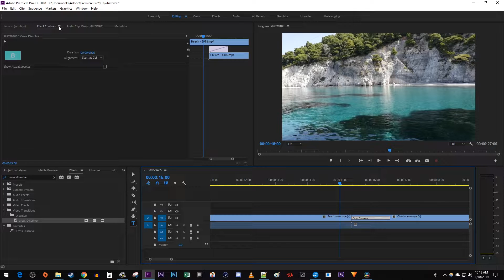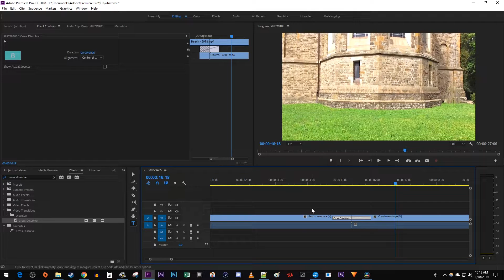Premiere Pro - How to Fade Clips Together (Fade Transition Effect)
A tutorial on how to fade video clips together in premiere pro cc 2019.  This is a fade transition effect.